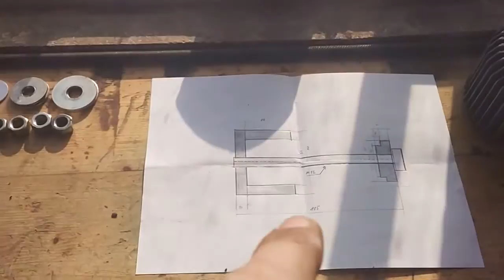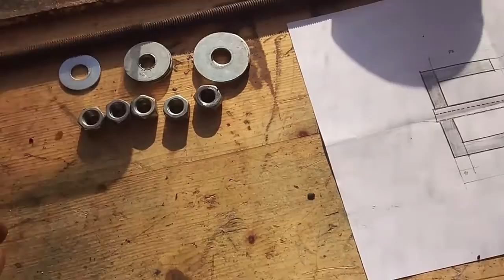Jak nato díl.1 přípravek pro vylisování vložky válce